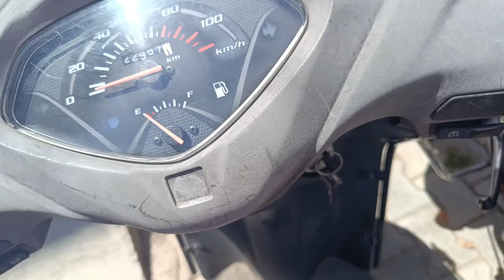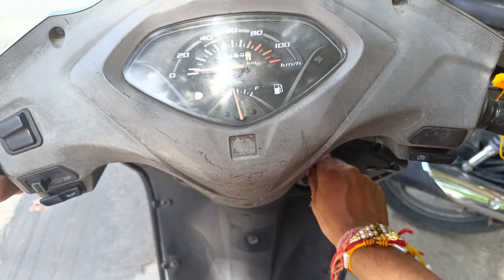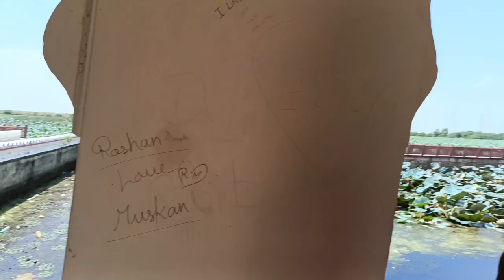Abheda mahal aa gaye full vlog | Ajayraj Singh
baat karni ho to yaha aa jao love you guy's

Location : Kota Rajasthan nanta road kunhadi abheda mahal

is daily vloging worth it
what are daily vlogs
how to make daily vlogs
sorabh joshi vlogs